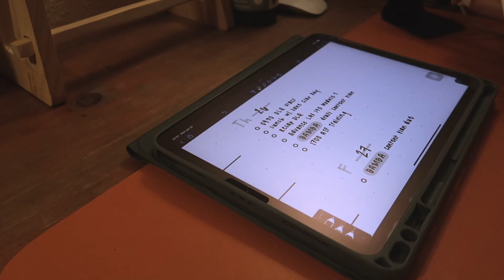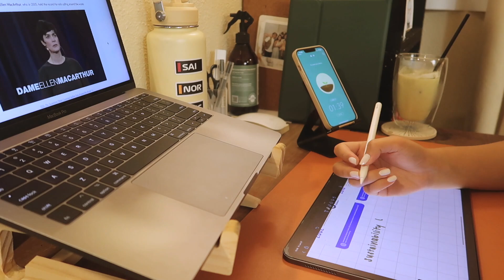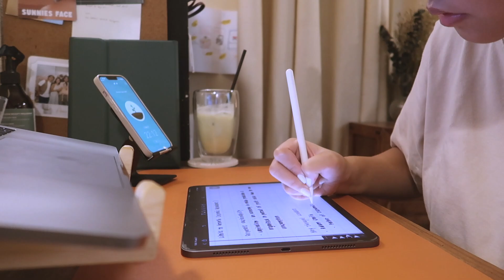the start of the second semester 📚 (uni vlog)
hello, and welcome to my last ever semester in college 🥺

↳INFO
▻ hi! i'm sophie and i'm a college senior 🤍 i love documenting little moments of my life and sharing them with the world. let’s be friends!

↳QUICK LINKS!